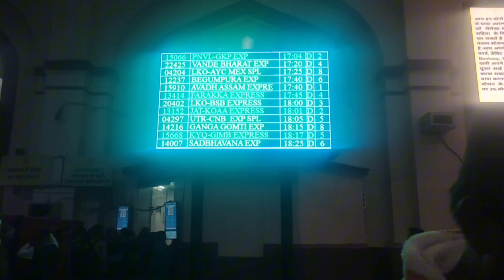"The Discomfort Diaries: Vlogging My Journey || Village boy in Bangalore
In "The Discomfort Diaries: Vlogging My Journey || Village Boy in Bangalore," join me on an exhilarating expedition as I navigate the bustling streets of Bangalore, a stark contrast to my tranquil village upbringing. Embarking on this adventure, I challenge myself to step beyond my comfort zone, immersing myself in the vibrant culture, fast-paced lifestyle, and diverse experiences of the city. From navigating the chaotic traffic to trying new cuisines and meeting intriguing individuals, each moment is a testament to my determination to embrace discomfort and unlock new perspectives. Come along on this transformative journey as I document my triumphs, struggles, and profound revelations in the heart of Bangalore.

M P O R T A N T  L I N K S   :-

Stories of successful people
Changing life
adding value
Personal experiences
how hard is life
Self Improvement
building life
enjoying life
spoken word
personal growth